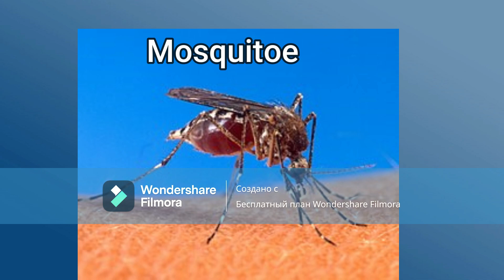Top 10 dangerous animals in the world.